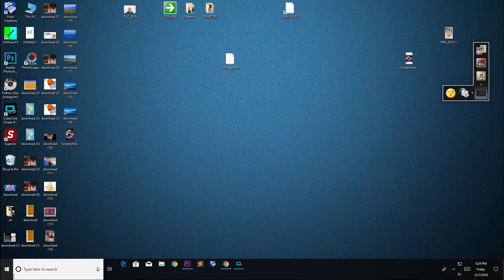EPSON L805 EEPROM